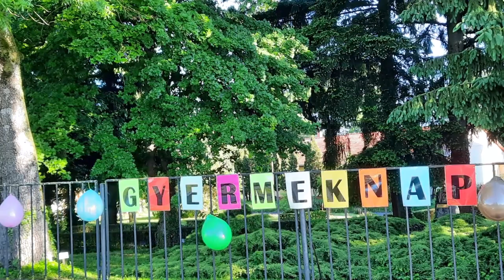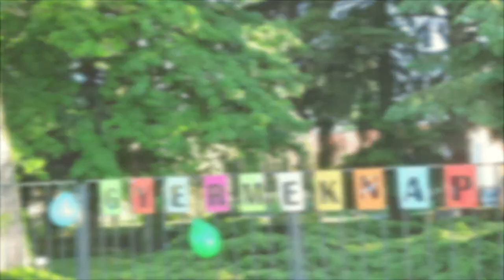Gyermeknap a Letenyei Andrássy Gyula Általános Iskolában - 2021. május 28.